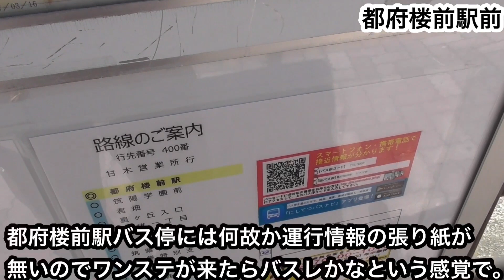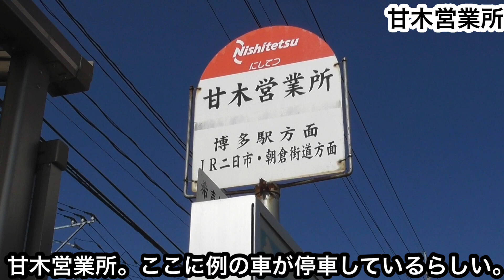西鉄バス 前代未聞の中古車！杷木2130 (元 西武バス 上石神井営業所 A7-217)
👍高評価宜しく御願いします！👍

↑どんどん共有してください！↑